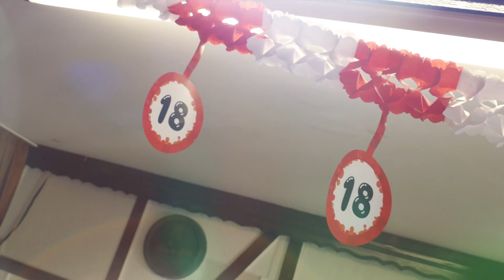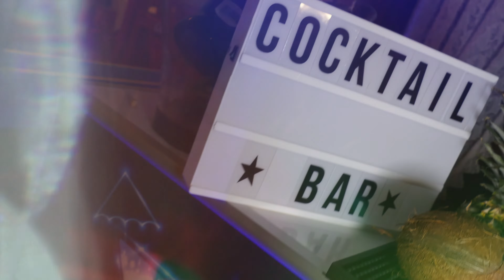/18 Sti// Rodjendan /Bosko/26.02.2022//Part-1/Oberhausen/STUDIO-VR.BANJA-4k/konntakt:0176-3420-1889/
🎥 Camera : Studio-Vr.Banja-4K
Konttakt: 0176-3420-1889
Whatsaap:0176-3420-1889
🎞️ Editing Video :Studio-Vr.Banja-4K (ALEX)